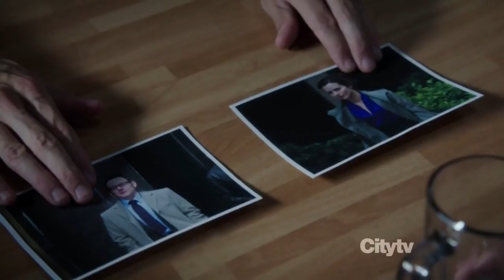Best of john rees